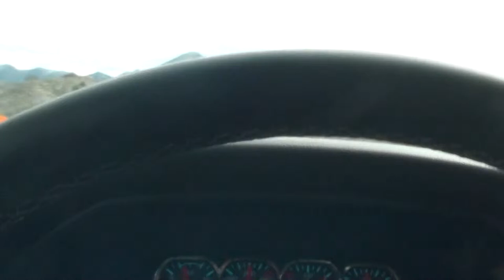Extraterrestrial Highway - Hancock Summit - 02-11-2014